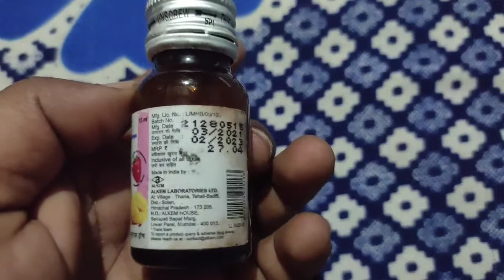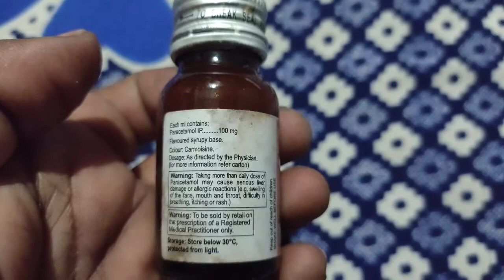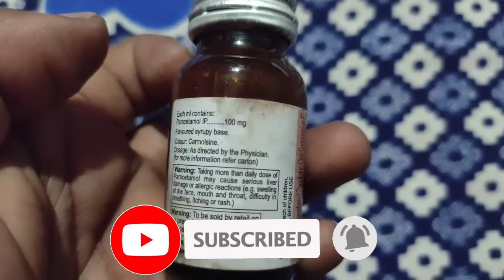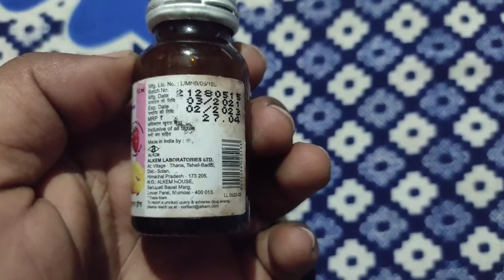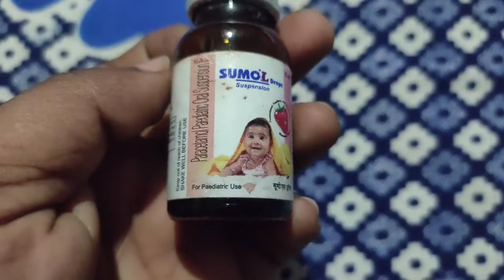sumol drops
sumol drops/ sumo l drops uses/sumo l drops doses/ sumo l drops side effects/in hindi

Your child's medicine at a glance

Sumo L Drops is a widely prescribed medicine that helps to ease pain and bring down high body temperature (fever). In children, it treats conditions like headache, toothache, body ache, fever, and common cold.

Sumo L Drops is given orally preferably at a fixed time every day. Though this medicine can be taken before or after food, it is best given after food as it can irritate the inner lining of an empty stomach. The dose and duration will depend upon your child's age, body weight, and severity of the infection, so stick to the dose, time, and way prescribed by your child's doctor. If your child vomits within 30 minutes of taking the medicine, let the child calm down and repeat the same dose. Redosing is not recommended if your child vomits more than 30 minutes after taking a dose.

Do not give your child Sumo L Drops along with other medicines (many cold and flu medicines and other painkillers) that contain paracetamol, as this may result in overdosing and cause dangerous side effects such as hepatotoxicity (liver damage). Always check the ingredients of any other medicines before giving them to your child in combination with this medicine.

Generally, this medicine is well-tolerated by the children. However, temporary side effects such as indigestion, nausea, and vomiting may occur in some children. Consult your doctor in case these episodes become bothersome for your child.

This medicine is often considered safe and effective but may not be suitable for everybody. Inform your doctor if your child is undergoing treatment for any blood-related disorder, is allergic to any medicinal compound, or has any birth defects, liver impairment, or kidney dysfunction. This will help your child's doctor evaluate the dose and suitability of this medicine in a better way.

Uses of Sumo L Drops in children

Sumo L Drops is used for pain relief and fever. It is used to relieve pain in conditions like headache, muscle pain, or dental pain.

How Sumo L Oral Suspension works

Sumo L Drops possesses analgesic (pain-reliever) and antipyretic (lowers body temperature) properties. It provides relief by blocking certain chemical messengers and pathways in the brain that send signals about pain and fever.

Benefits of Sumo L Drops for your child

Pain relief

Sumo L Drops is a common painkiller used to treat aches and pains. It works by blocking chemical messengers in the brain that tell us we have pain. It is effective in relieving pain caused by headache, migraine, nerve pain, toothache, sore throat, period (menstrual) pains, arthritis, and muscle aches. This medicine is very widely used and very rarely causes side effects if taken at the right dosage. Take it as it is prescribed to get the most benefit. Do not take more or for longer than needed as that can be dangerous. In general, you should take the lowest dose that works, for the shortest possible time. It is also the first choice of painkiller during pregnancy or breastfeeding.

Sumo L Drops is also used to reduce a high temperature (fever). It works by blocking the release of certain chemical messengers that cause fever. It may be prescribed alone or in combination with another medicine. You should take it regularly as advised by your doctor.

Side effects of Sumo L Drops in children

Sumo L Drops does not pose serious side effects and is well-tolerated by children. In case the side effects do occur, they're likely to subside once the body adapts to the medicine. Consult your child's doctor if these side effects persist or bother your child. The most common side effects include

Common side effects of Sumo L

Indigestion

• Stomach pain

• Nausea

Vomiting

sumol drops suspension

sumol drops uses in hindi

sumol drops in bengali

sumol drops suspension uses in

sumol drops suspension in hindi

sumol drops for baby

sumol drops uses

sumol syrup

sumol

sumol 650 mg

sumol 120 uses in hindi

sumol drops suspension

sumol iv infusion

sumol plus syrup uses in kannada

sumol syrup

sumol syrup in hindi

sumol syrup for babies

sumol syrup dosage for babies in hindi

sumol syrup 250

sumol syrup dose

sumol syrup 120

sumol syrup uses in telugu

sumol syrup uses in kannada

sumol syrup uses in tamil